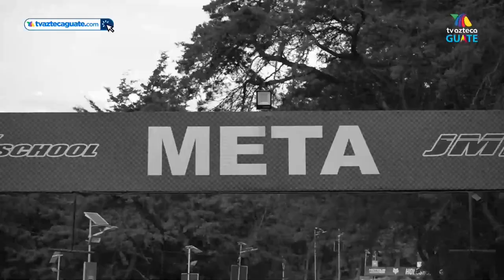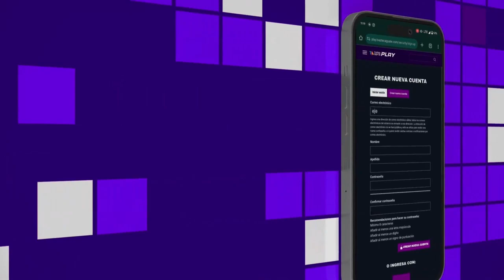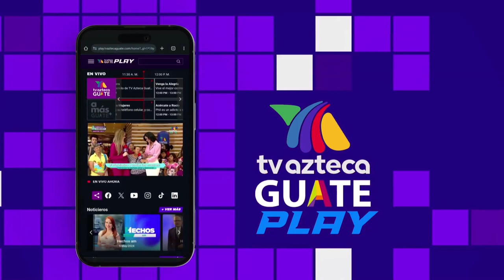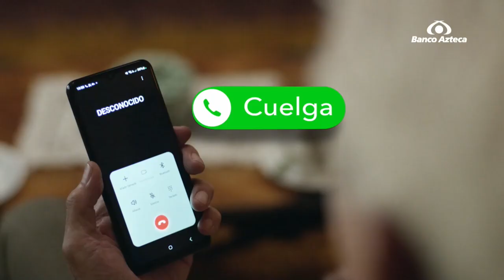Estado de la nación 16jul 2024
Hoy en EstadoDeLaNación con @jevaldizan , trae a sus pantallas al Abogado del GAM, Maynor Alvarado y a la abogada y experta en temas de seguridad, Ilse Álvarez ¡No se lo pierdan!